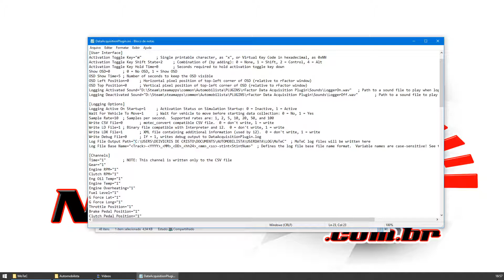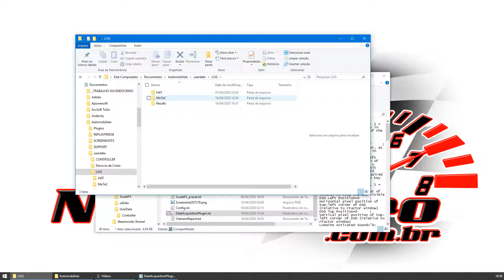COMO RESOLVER PROBLEMA DO CAMINHO DO DATA ACQUISITION AUTOMOBILISTA